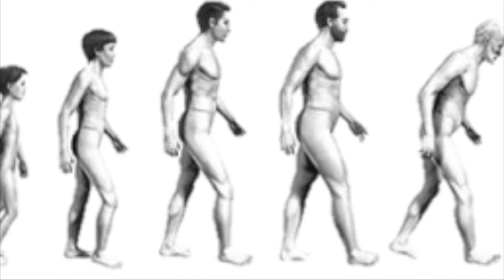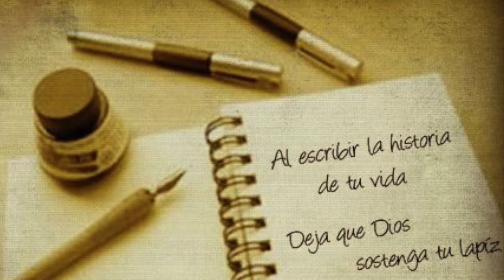JAVIER DÍAZ DUEÑAS - REFLEXIONES "NUNCA ES TARDE"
En esta última etapa de mi vida, me he dado a la tarea de escribir un libro por cada año.
"REFLEXIONES", son una serie de pensamientos que reúnen mis noches de insomnio, para tratar de encontrar el sentido de mi existencia.
Probablemente alguno las lea y se anime a reflexionar conmigo.

Probablemente no comparta mis ideas - que de ninguna manera impongo - soy libre pensador y me gusta que quien me lea, lo haga con toda libertad de pensar y sentir lo que mejor le parezca.
Tal vez… "No comparto tu opinión, pero daría mi vida por defender tu derecho a expresarla" (Voltaire)